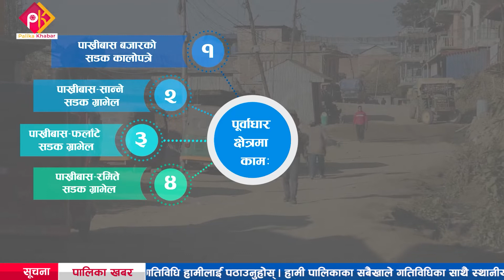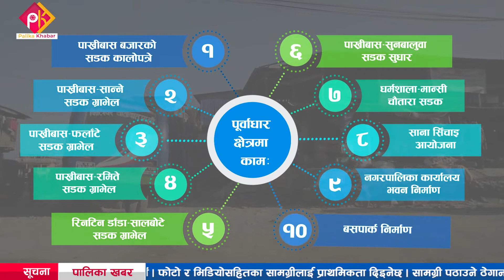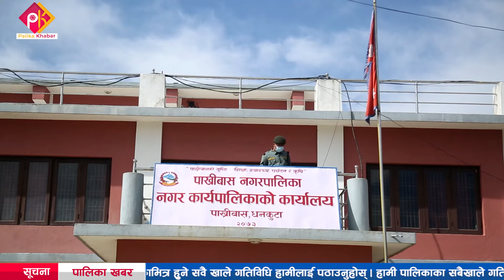धनकुटाको पाख्रीबास नगरपालिकाले पूर्वाधार क्षेत्रमा ग¥यो उल्लेख्य प्रगति, पालिकावासी दंग ।